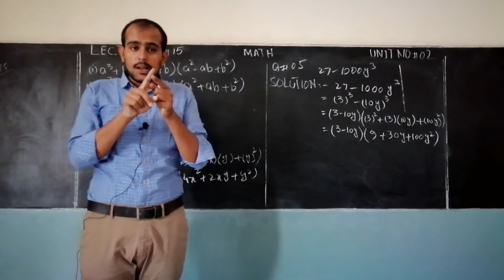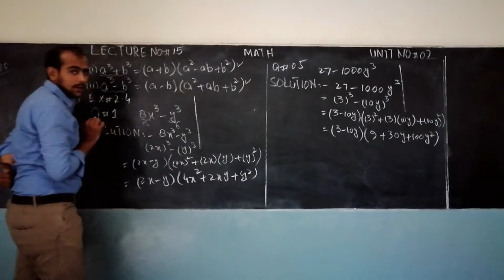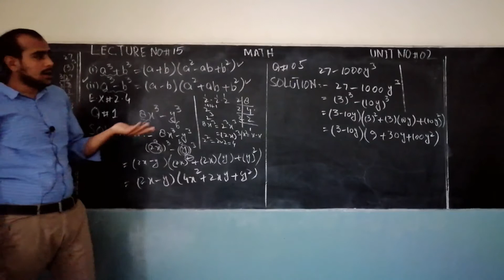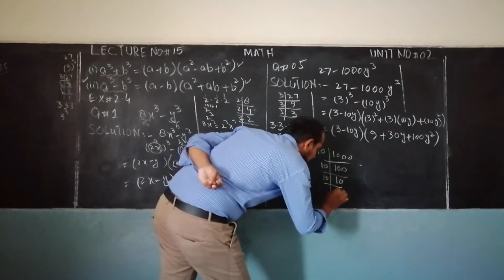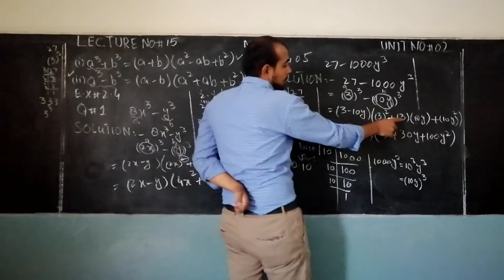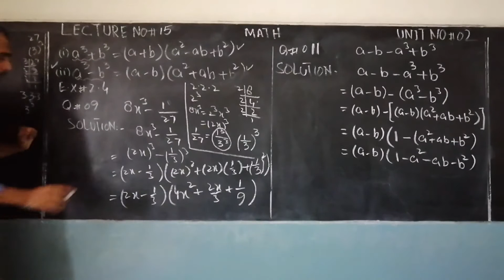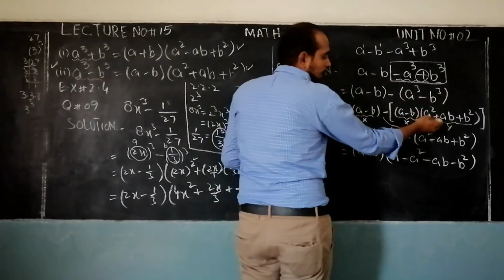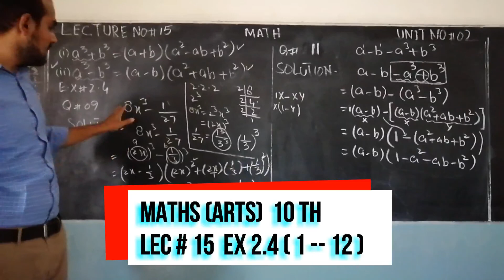Lecture No. 15 G.Math 10th